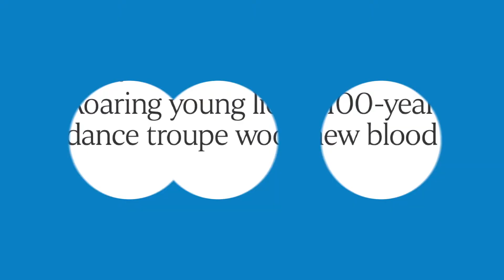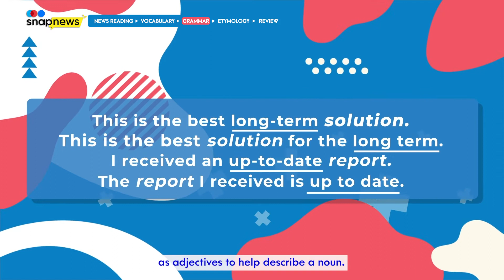Snapnews EP4 I Discover the relation between hyponyms and hypernyms & compound words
This week, join us to disclose the relation between hyponyms and hypernyms and new compound words

Snapnews - journey to discover some vocabulary, learn new grammar rule, and investigate the etymology of ‘festival’. Let’s get started!🚀

Content used with permission from The Straits Times.